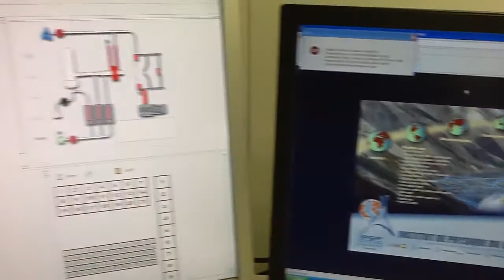Prof. Remi LOSNO OPEN FORUM ECO-TOXICITY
Speaker at the OPEN FORUM on Eco-Toxicity the 30th March 2012 in Paris